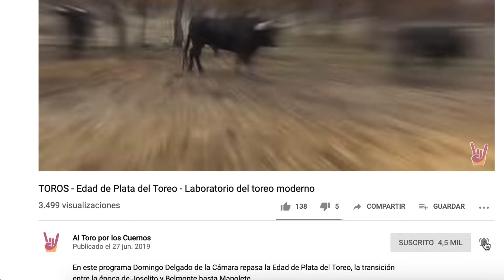Lagartijo y Frascuelo | Reflexiones del sigo XIX Taurino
En este programa Domingo Delgado de la Cámara comenta junto a Víctor Pérez López la época de Lagartijo y Frascuelo mientras hacen un repaso a lo que fue el siglo XIX en los Toros